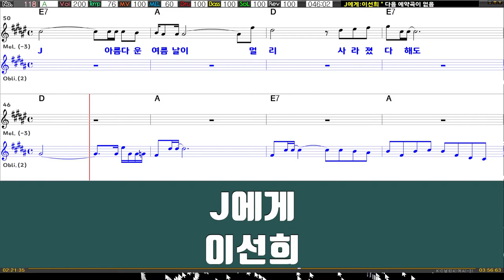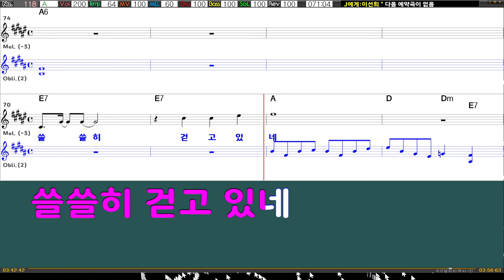J에게 - 이선희 (여자키)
*멜로디 제거나 키변경 원하시는 분은 소정의 후원을 받고 메일로 보내드립니다^^
*희망하시는 곡이나 건의 및 문의 사항 있으시면 댓글이나 메일로 남겨주세요^^
*함께 만들어가는 채널이 되기위해 노력하겠습니다 :)